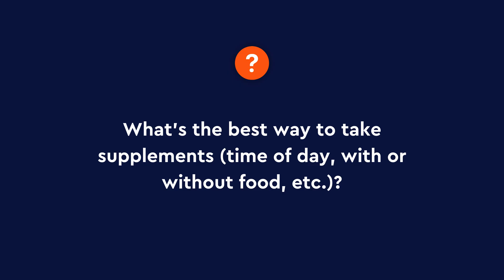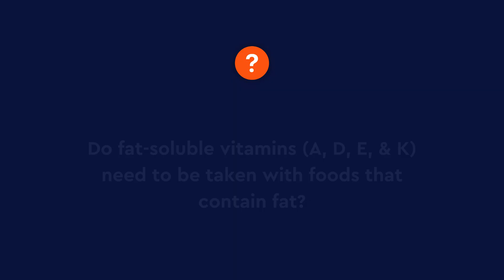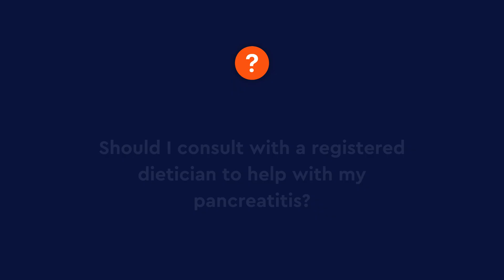Your Questions Answered: Vitamin Deficiencies & Pancreatitis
In this Mission: Cure video, Dr. Kristen Roberts from The Ohio State University answers your frequently asked questions about vitamin deficiencies and pancreatitis.

00:00 Intro
01:56 What form of supplements work best in children and adults with pancreatitis?
04:43 What’s the best way to take supplements (time of day, with or without food, etc.)?
06:59 How can vitamin deficiencies impact hair, nails, and skin?
08:04 Do fat-soluble vitamins (A, D, E, & K) need to be taken with foods that contain fat?
08:37 Can I just take a multivitamin instead of taking multiple pills?
09:47 Do I need to take supplements with PERT if I have exocrine pancreatic insufficiency (EPI)?
10:25 Can there be side effects or toxicity from using supplements when I’m not deficient?
12:07 What about antioxidants? Does antioxidant supplementation affect pancreatitis?
13:04 Should I consult with a registered dietician to help with my pancreatitis?
13:49 What other recommendations can help me maintain good nutrient levels?